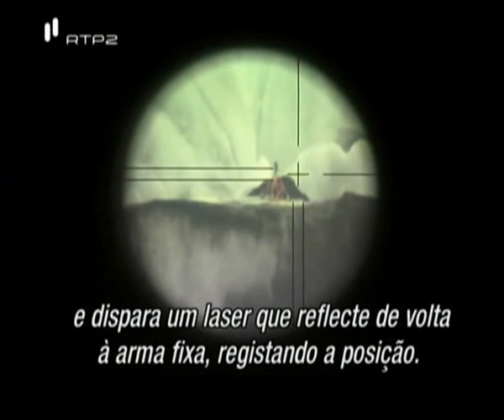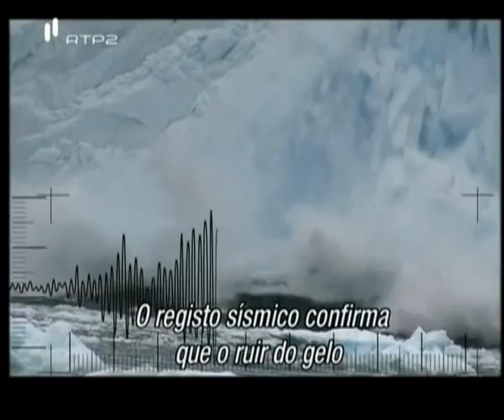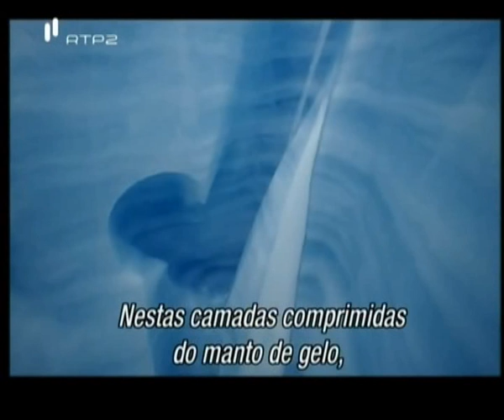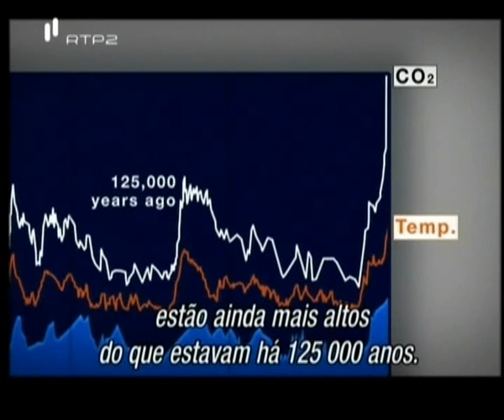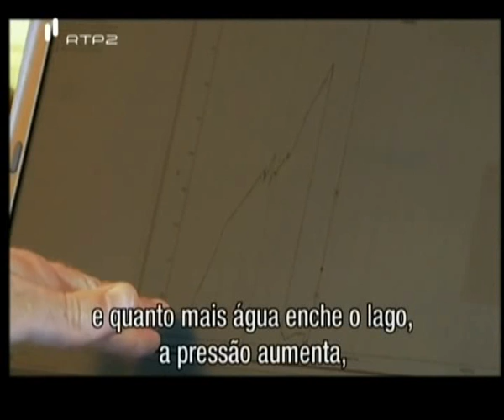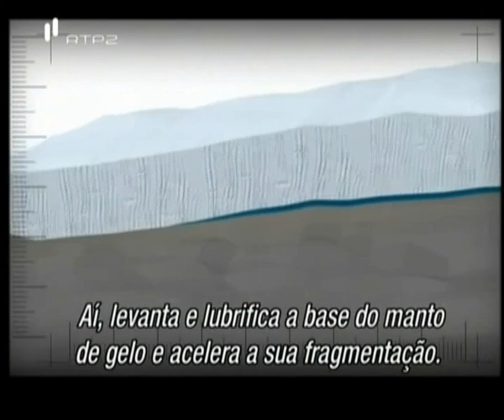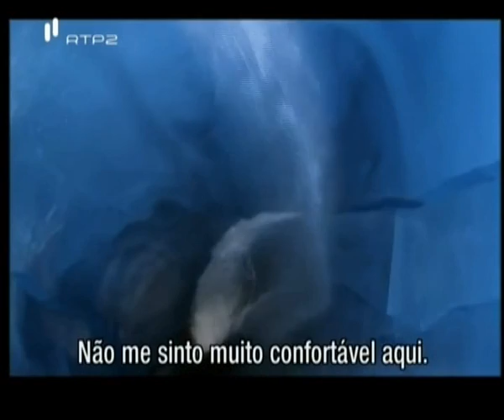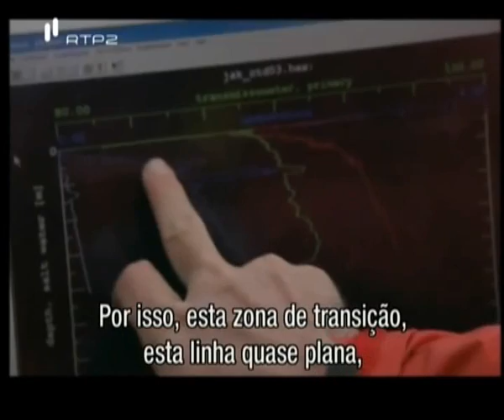extreme ice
As scientists try to forecast the future consequences of the big melt, internationally acclaimed photographer James Balog is risking everything to capture the phenomena on film.